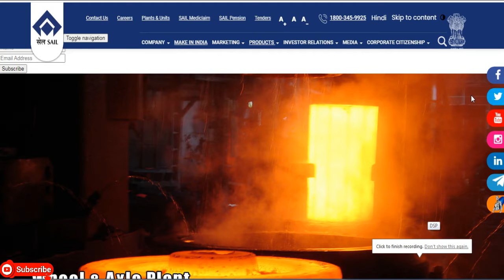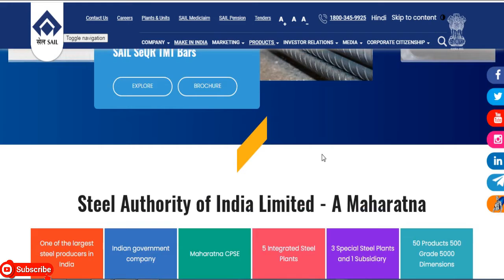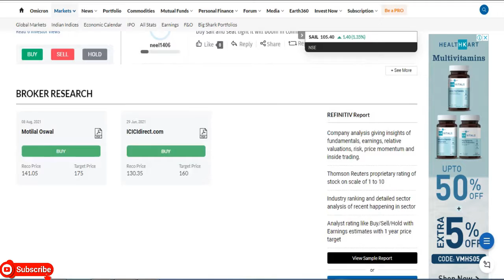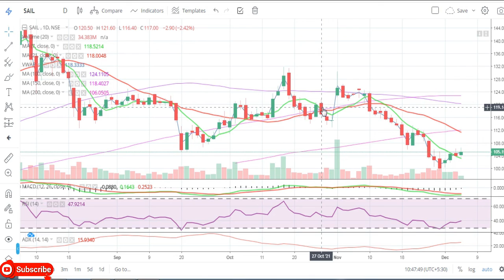Steel Authority of India || Latest Target Sail || Metal Share || Multibaggar Share